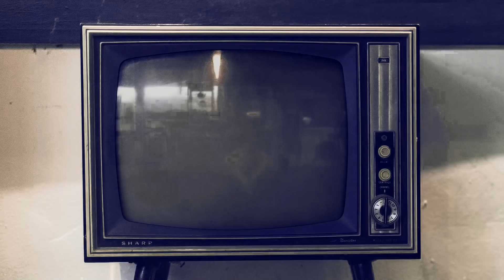Dark Souls | La dificultad de antaño en la época actual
From Software trajo algo muy especial con Dark Souls, un juego que nos recordó la dificultad de juegos de antaño, pero todo logrado gracias a su diseño y mecánicas, veamos cómo lo lograron.

Stay Geek!